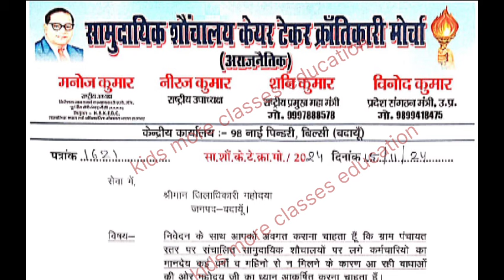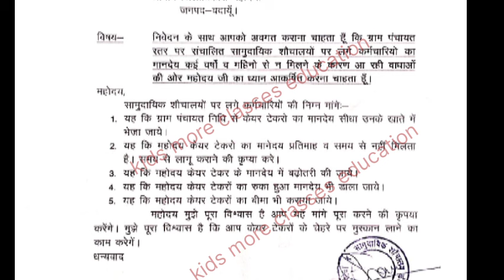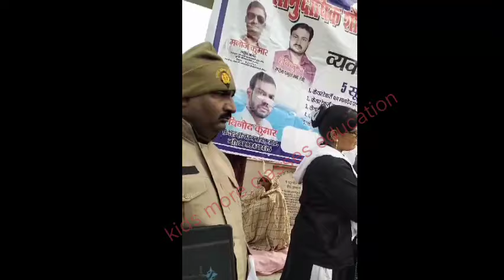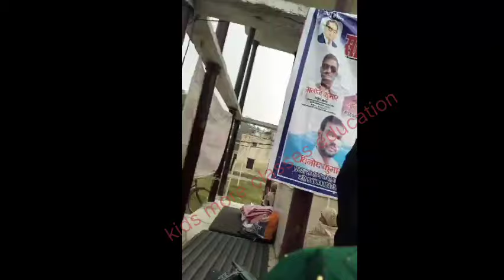सामुदायिक शौचालय केयरटेकर बहनों ने 5 सूत्रीय मांगो को लेकर सौपा ज्ञापन।मिलेगा पर्सनल खाते में मानदेय